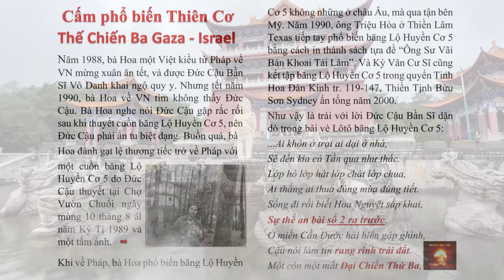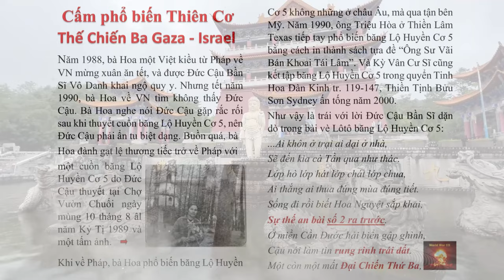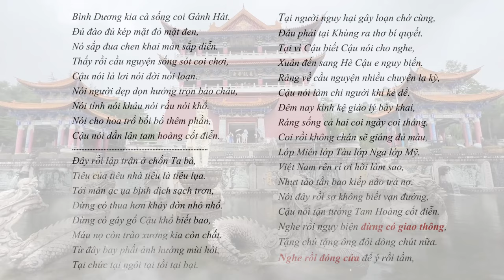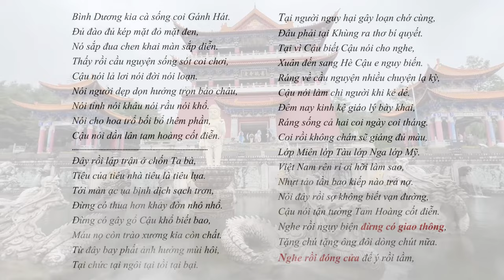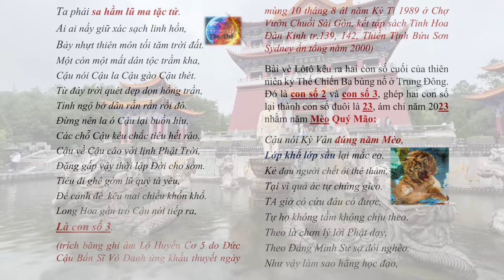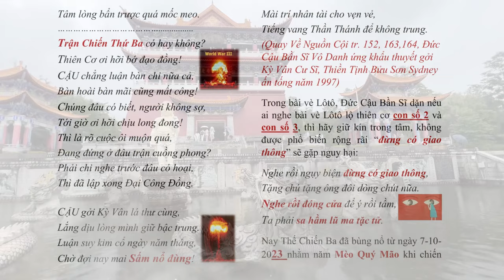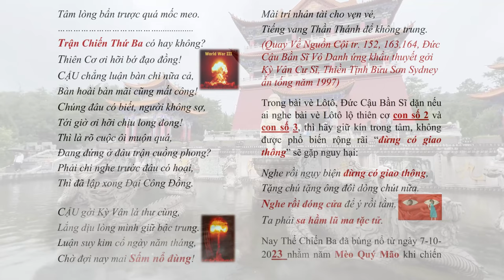Cấm phổ biến thiên cơ Thế Chiến Ba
Cấm phổ biến thiên cơ Thế Chiến Ba Gaza israel worldwar3 tientri tiêntri world youtube - do Kỳ Vân Cư Sĩ biên khảo | Hãy Nghe để Ngộ Tuệ Ngộ Tâm, cuộc đời thanh thản, tốt đẹp.